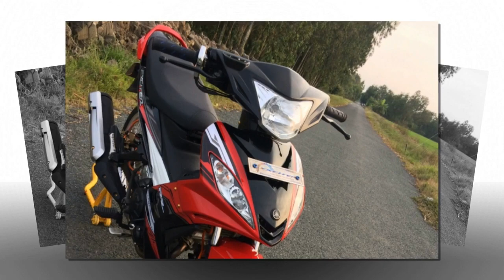Xe & Phong Cách 24h - Nova Dash bản phục dựng từ Thái Lan làm biker Việt mở tầm mắt.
Nova Dash thông thường chúng ta sẻ thấy người chơi sẽ dọn theo phong cách zin xuống bánh căm hoặc giữ mâm zin nhìn cho xe nhẹ nhàng, nhưng bản độ ngày hôm này sẽ đi ngược lại hết với những điều đó nhưng nhìn nó vẫn đẹp và hài hòa đến bất ngờ.